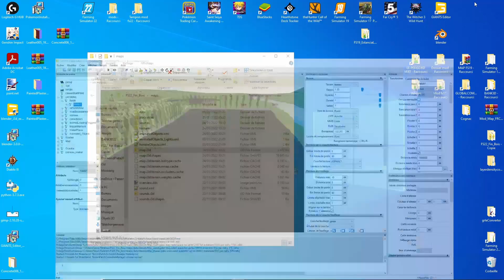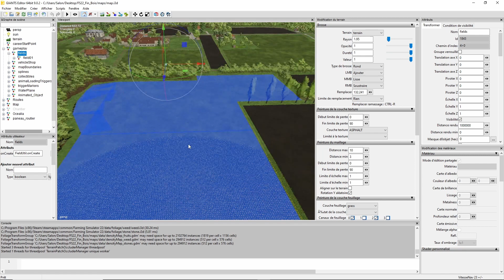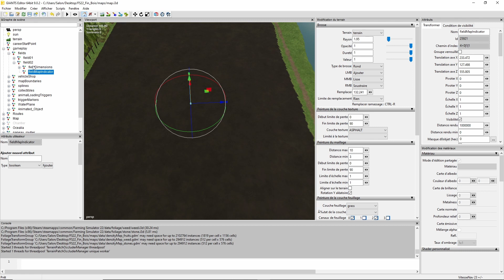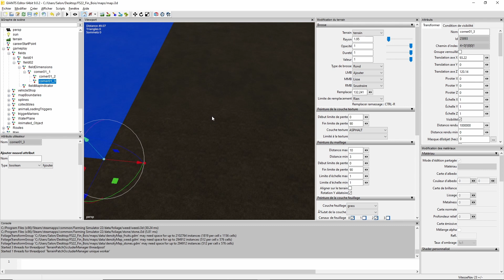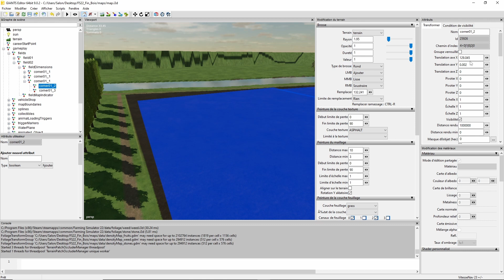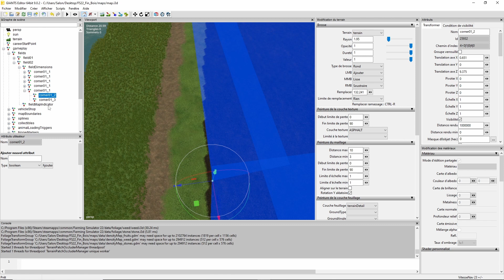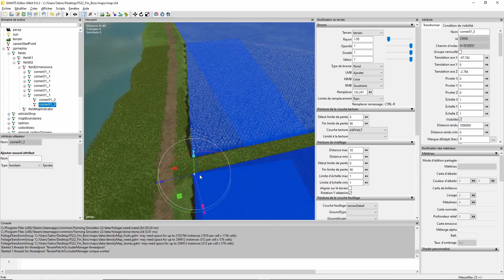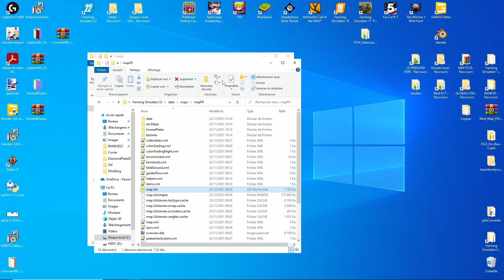[TUTO] GIANTS EDITOR 9.0.2 : Créer les fields sur sa map + surprise !!!!!!! | FARMING SIMULATOR 22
Aujourd'hui nous allons voir comment créer les fields sur sa map et une surprise à la fin !